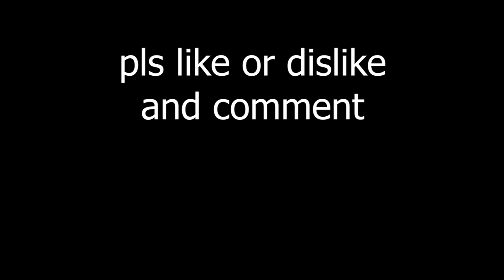Wargame Red Dragon Landjut Experience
dis will counter baltik

Deck in this vid:
Baltic General

Landjut  Mech:
@IGkC0GtwyDW4ZHnMUzOmKZnmxMzzYiJJFpNaYZCPJGhXkjR5zFERpMgW+lt5M+R6Fo5HchZoaJdM1wJbyYiWJEwKCOVGhjBUAh5kZxR8U+lKoSMEjA==

Landjut  Moto:
@IGEC0JJFpNaYZHnPihYnwQrz4oR58IzJNqFem2OCadBDJtbO02hjBM+RGkRZcIlHJQCaOh3IWZS4XTNcEdCWJJiKW8TAkSBUajHIaJG4 (REMEMBER I PUT REDEYE IN HELO, i recommend you to change it)